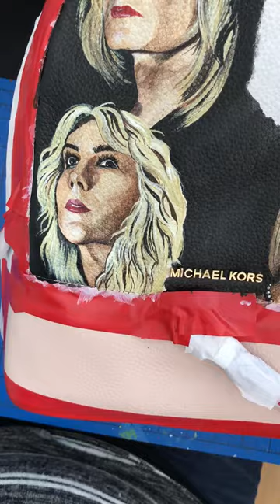American Horror Story Coven inspired Backpack | Painting A Bag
Hey everyone!

Here’s a short video of one of my recent handpainted bags, inspired by American Horror Story Coven!
Such a great show, so I really enjoyed making this with the customers favourite characters.

As always, I’m using Angelus paints for this  custom. 🎨